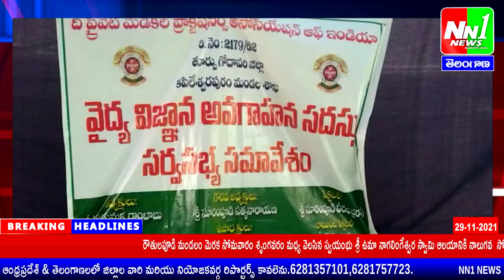29-11-2021.కపిలేశ్వరపురం: ప్రాథమిక వైద్యంలో ప్రజలకు pmp లు అందిస్తున్న సేవలు మరువలేనివి.